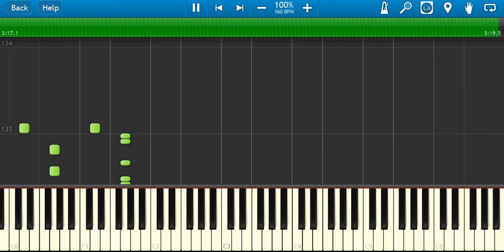Track 03 - Shift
Hey guys! Good to see you!
Shift was largely influenced by "~EnV~ - Heaven," a song featured in the Impossible Game. Hopefully it's not too similar, don't want to be flagged for copyright!